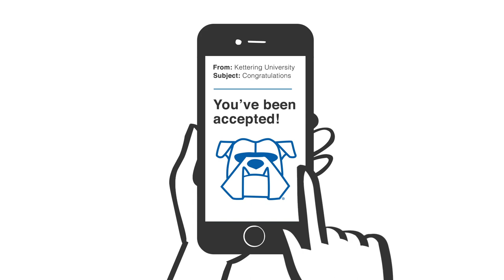Kettering University Employment Fair: What to Expect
At Kettering University you'll gain up to 2.5 years of hands-on full-time work experience. The employment fair is a great opportunity to meet our co-op employers and learn more about the companies you want to work for!